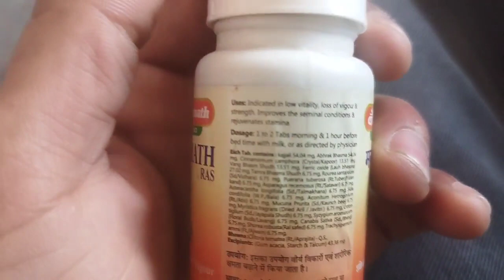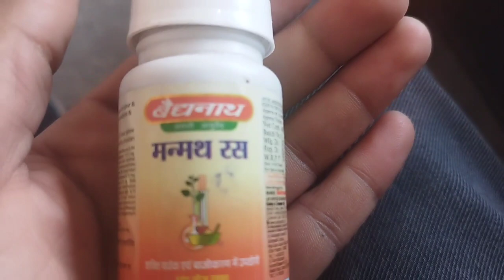manmath ras ke fayde – मन्मथ रस के फायदे, उपयोग और दुष्प्रभाव / स्वप्नदोष, शीघ्रपतन /नपुंसकता इलाज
manmath_ras_ke_fayde – मन्मथरस के फायदे, उपयोग और दुष्प्रभाव / स्वप्नदोष, शीघ्रपतन /नपुंसकता इलाज

dhatupaushtik_tablet, dhatupaushtik churna baidyanath, dhatupaushtik, dhatupaushtik churna, dhatu postik churn, dhatupaushtik churna baidyanath ka, dhatupaushtik churna price, dhatupaushtik churna review, dhatupaushtik capsule

इरेक्टाइल डिसफंक्शन (और पढ़ें - Ayurvedic medicine, treatment and remedies for Erectile Dysfunction)

शीघ्रपतन (और पढ़ें - Ayurvedic medicine, treatment and remedies for Premature Ejaculation)